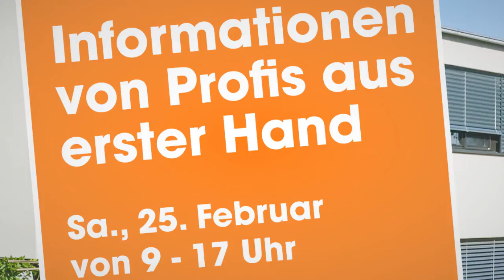SPREITZER BAU YBBSITZ informiert bei den Profitagen bei Leiner Amstetten